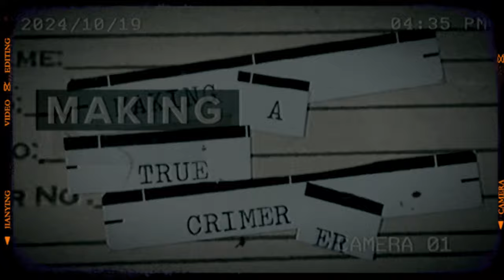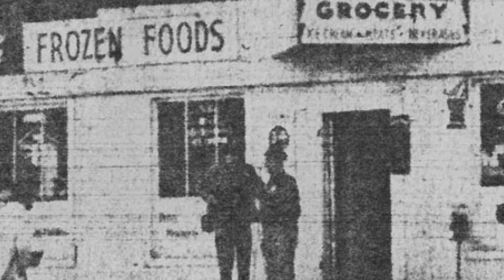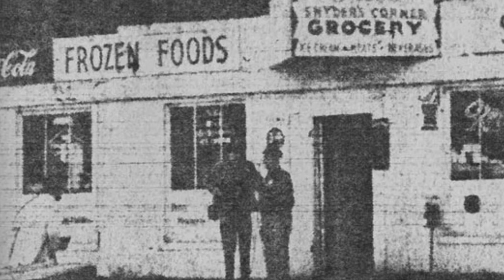2 Unsolved Halloween Murders | True Crime | Cold Cases